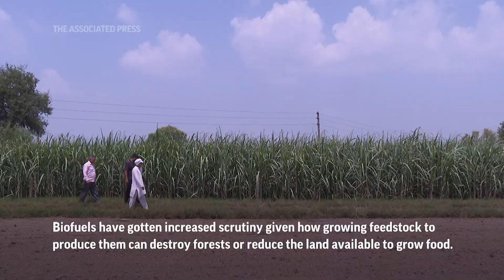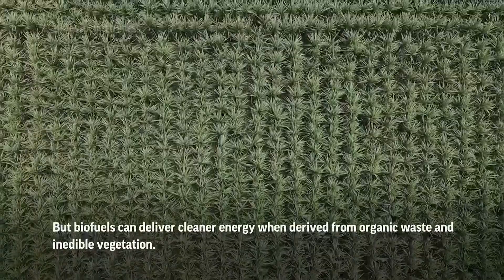G20 host India proposes global biofuel alliance to support energy transition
RESTRICTION SUMMARY:

ASSOCIATED PRESS
Baghpat - 30 August 2023
1. Various aerials of sugarcane farms
HEADLINE: India pushes for global biofuel alliance at G-20
ANNOTATION: India, the president of the G-20, has proposed a global biofuel alliance to accelerate the development of biofuels to support the energy transition.

ASSOCIATED PRESS
Udhagamandalam, India - 24 August 2023
2. SOUNDBITE (English) Lydia Powell, climate policy analyst at Observer Research Foundation:
++CONTINUES OVER SHOT 3++
“Biofuels are fuels that are derived from food-based feedstock or plant-based feedstock. For example, sugarcane, corn are sources of bioethanol production today.”

ASSOCIATED PRESS
3. Various aerials of sugarcane farms
4. Various of farmers walking in sugarcane field
ANNOTATION: Biofuels have gotten increased scrutiny given how growing feedstock to produce them can destroy forests or reduce the land available to grow food.

ASSOCIATED PRESS
5. SOUNDBITE (English) Lydia Powell, climate policy analyst at Observer Research Foundation:
++CONTINUES OVER SHOTS 6 AND 7++
“Biofuels production requires non-renewable resources such as land, water, fertilisers - which are often produced from petrochemicals that are soil derived. So, when you count emissions from all that, for example even water pumping, if you are using electric or a diesel motor, involves emissions.”

ASSOCIATED PRESS
6. Aerial of sugarcane farms

ASSOCIATED PRESS
Meerut - 23 August 2023
7. Various of ethanol biofuel plant
8. Various of smoke coming out of chimney of Bajaj Hindusthan Sugar Ltd., Asia's largest sugar company and one of the largest ethanol manufacturers
ANNOTATION: Supporters say once they’re made, biofuels have advantages over pure fossil fuels by contributing little to no emissions at the tailpipe.
9. SOUNDBITE (Hindi) Pravin Srivastava, assistant vice president of distillery unit of Bajaj Hindusthan Sugar Ltd.:
++CONTINUES OVER SHOT 10++
“Biofuel production is being boosted because it is a less carbon emitting fuel. Phenomena such as global warming can be mitigated if we increase the use of ethanol.”
10. Various of yeast being inspected in the culture lab for converting molasses into ethanol

ASSOCIATED PRESS
11. Fermentation process in culture lab inside biofuel plant

ASSOCIATED PRESS
12. SOUNDBITE (English) Lydia Powell, climate policy analyst at Observer Research Foundation:
++CONTINUES OVER SHOT 13++
“Biofuels often involves massive destruction of forests. And when you destroy forests, you change land use and land use change is a big source of carbon emissions.”

ASSOCIATED PRESS
13. Various aerials of sugarcane farms
ANNOTATION: But biofuels can deliver cleaner energy when derived from organic waste and inedible vegetation.

ASSOCIATED PRESS
14. Biofuel plant

ASSOCIATED PRESS
Washington DC - 22 August 2023
15. SOUNDBITE (English) Jane O’Malley, researcher at International Council on Clean transportation:
++AUDIO OVERLAID ON SHOTS 16-19++
“If biofuels are to be used in road transport, it’s really critical that we are investing in biofuels with the lowest carbon footprint. So, those are the advanced biofuel pathways - the second generation advanced biofuel pathways - rather than the crop-based biofuel pathways that compete with land that have very significant upstream emission impacts.”